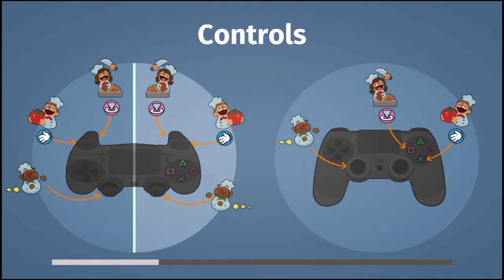Overcooked_20160823164336 - KR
Overcooked